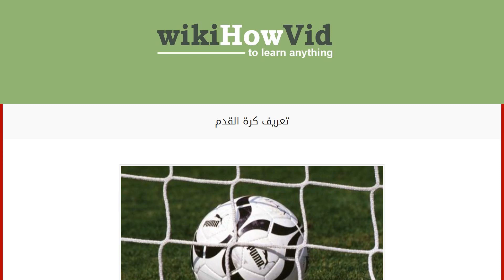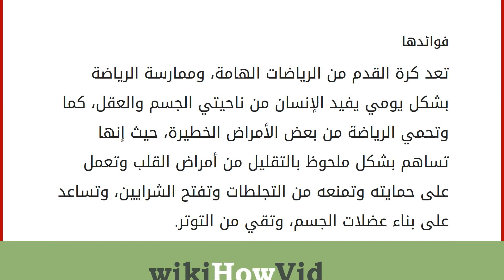تعريف كرة القدم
إقراألمقال كاملا :
محتويات
١ كرة القدم
١.١ الدول المعروفة بها
١.٢ شروط الملعب
١.٣ قوانينها قديماً
١.٤ تطورها
١.٥ فوائدها كرة القدم
كرة القدم هي لعبة مشهورة عالمياً وقديمة عصرياً، حيث يشتري الكثير من الأطفال والذكور بشكل خاص الكرة كي يلعبوا ويستمتعوا بها، وهي أيضاً نشأت في المدارس والجامعات لتعليمهم أساليب الرياضة، وتتكون من 11 لاعباً، حيث نظمت أغلب الدول ملعباً خاصاً بكرة القدم. تتكون هذه اللعبة من فريقين، وكل فريق ينافس الآخر، والفريق الذي يضرب الكرة وتصطدم بالمرمى فهو الفريق الفائز بحسب عدد النقاط المسجلة، وهناك أيضاً حارس لكل فريق يقف عند المرمى كي يمسك بالكرة التي يرميها الفريق الذي يحاول تسجيل الهدف ضد فريقه، وإذا أمسك بها يضربها لفريقه، كما يوجد مرمى لكل فريق مخصص لتصويب الأهداف، ولا تسمح لعبة كرة القدم بالإمساك بالكرة باليد إلا للحارس. الدول المعروفة بها
عرفت كرة القدم قبل ثلاثة آلاف سنة، ولم تكن معرو